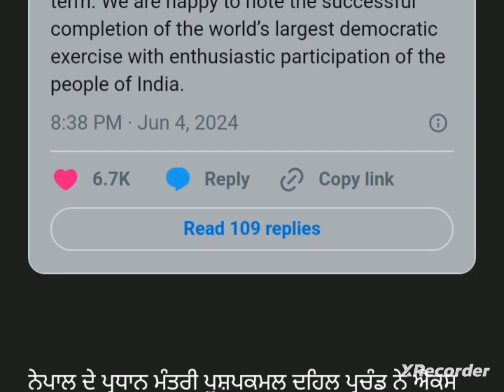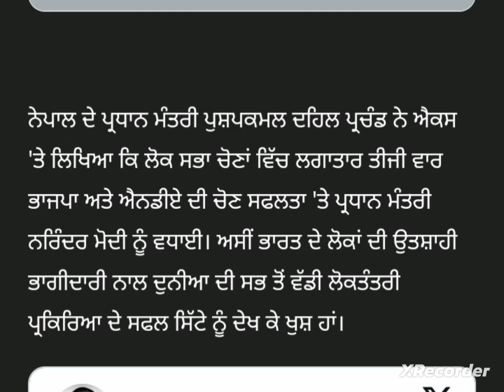punjabi news - punjabi news today live - punjabi news live - punjabi livenews - punjab news.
News  Big News of Punjab5 junePunjab News TV - Punjabi News

 today punjab news today | punjab news latest today | Punabi news | punjab weather | punjab news live 5 june Punjab news | 5Punjabi news  News 5june news Punjabi | Punjabi news5june Punjab